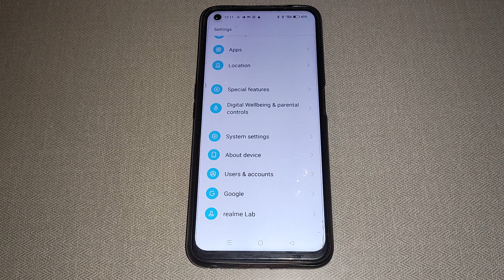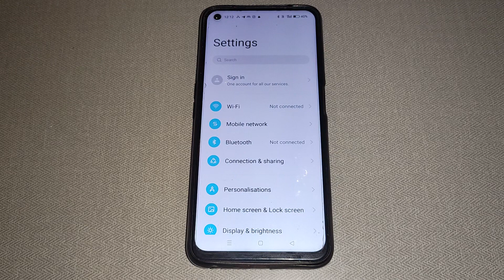Oppo reno 8 quick setting, Oppo Reno 8 me quick setting set kaise kare